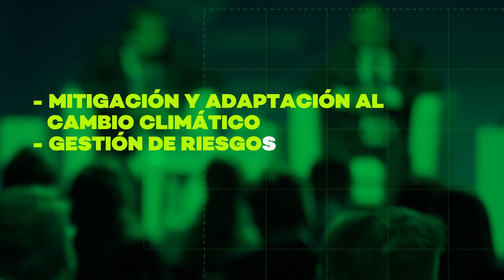El camino hacia las biodiverciudades - Sucre, Bolivia (video teaser)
La integración de la biodiversidad y el capital natural en la planificación urbana contribuye de diversas maneras a crear ciudades más sostenibles y saludables, al tiempo que mejora la calidad de vida de los residentes y promueve un futuro más equitativo y próspero. Específicamente, uno de los beneficios fundamentales y ampliamente reconocidos tiene que ver con el fortalecimiento de la resiliencia urbana, que describe la capacidad de una ciudad para resistir, adaptarse y recuperarse de perturbaciones y desafíos, como el cambio climático, eventos climáticos extremos, contaminación, pérdida de recursos y otros impactos ambientales.

Adicionalmente, la preservación de ecosistemas locales en áreas urbanas enfrenta importantes desafíos en materia de gobernanza y coordinación territorial, tales como la fragmentación del hábitat, la competencia por el suelo, la falta de coordinación entre actores de distintos niveles, las presiones económicas y las deficiencias en materia regulatoria. En Bolivia, estos desafíos pueden verse reflejados, por ejemplo, en la gestión de áreas naturales protegidas de dominio municipal, departamental o nacional, donde la gobernanza participativa, la planificación territorial y los marcos legales juegan roles importantes en la sostenibilidad de estos ecosistemas.

Fecha: jueves 31 de agosto de 2023

Hora: 9:30 a.m. (Bolivia)